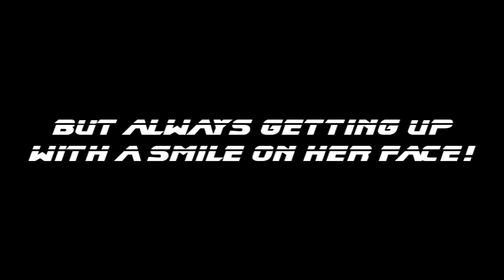Steph Gymnastics Bloopers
Only the best from this girl!